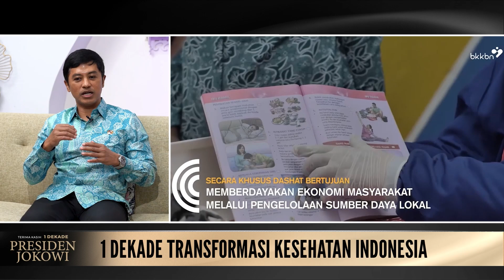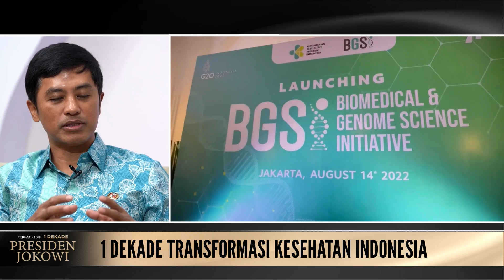Satu Dekade Transformasi Kesehatan Indonesia | Kominfo Newsroom 2/3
Dialog: 1 Dekade Transformasi Kesehatan Indonesia

Narasumber: Dante Saksono Harbuwono, Wakil Menteri Kesehatan Republik Indonesi

Selamat Menyaksikan!